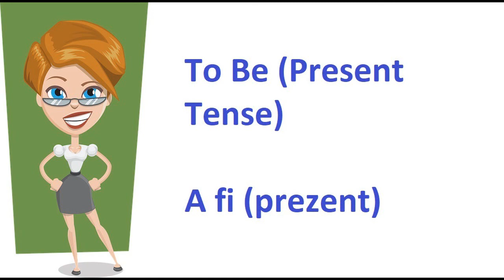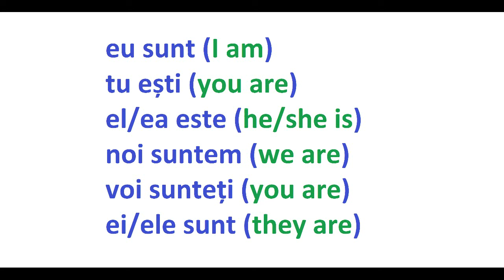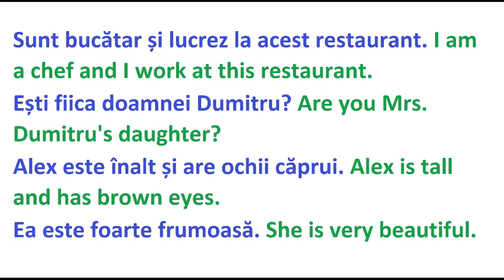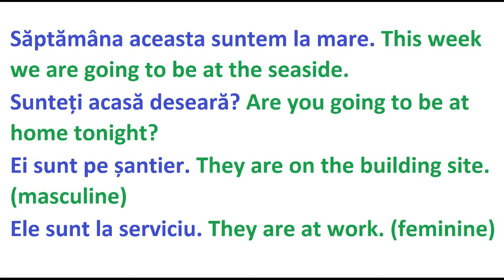The Verb To Be in the Present Tense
Learn Romanian - Romanian Course for Foreigners